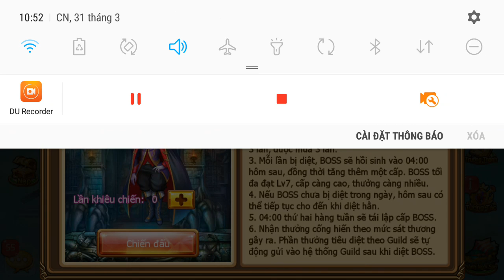其他成員的老闆一起隨機展示在公會中 ( Together, the other members' bosses are randomly displayed in the guild )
Estimated 1500 videos of guild bosses 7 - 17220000 blood
    Game game mobi is a shooting game developed by VNg on December 9, 2014, when the game started the first server 1 - chicks  The game has many challenges and copies in the expedition to play with your colleagues to overcome those challenges  The game also has features to upgrade the map to help players increase their combat power
    + Strengthening gas, cones, shirts t.  +12, the latest version up to +15
 + The features of spirit and stone mosaic (also recently released) help players have more combat force  + Guild feature for Gunners to join together, make friends and fight with bosses together   + The game also has many weekly events for Gunner to make and reap many crows to increase the battle force   + The game also has a lot of different weapons with a type that usually has its own advantages and disadvantages. About 4/2018, the game out more weapons with quality supper, with damage and intensity increased for the Gunner   + October 22, 2018, the game will be updated with a new version (the 12-constellation secret language) to allow Gunner to find items to complete 12 zodiac signs when passing nightmares with other days of opening other copies together. Gunner must reach level 50 to open this feature   + 31/1/2019 game with new version (star) must reach level 55 to open. How is this, I don't know because I'm new to level 45.
I wish the Gunner a happy game
   游戏Gunny Mobi--世界顶级射击游戏，突然出现479
我有一个主要的acc和2 acc .Acc主要我还在Youtube频道上做，Hinh ff acc不会在频道上发布视频片段.    Facebook：TrangLộcZombies，avatar是成员giuld Hinh   我希望家人能够愉快地观看视频，试着敲响铃声来注册他们的支持频道，每天我制作4到5个新视频
  估计1500公会老板的视频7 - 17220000血
  游戏游戏mobi是由VNg于2014年12月9日开发的射击游戏，当时游戏启动了第一台服务器1 - 小鸡  该游戏在探险中有很多挑战和副本，可以与同事一起克服这些挑战  该游戏还具有升级地图的功能，以帮助玩家增加战斗力   +加强气体，锥体，衬衫+12，最新版本+15   +精神和石头马赛克的特征（也是最近发布的）帮助玩家拥有更多的战斗力  +公会特征让枪手加入到一起，交朋友，与老板一起战斗   +游戏还有许多每周一次的活动让枪手制造和收获许多乌鸦以增加战斗力   +游戏中还有许多不同的武器，其类型通常有其自身的优点和缺点。大约在4月18日，游戏中出现了更多具有优质晚餐的武器，枪手的伤害和强度都有所增加   + 2018年10月22日，游戏将更新为新版本（12星座秘密语言），以允许枪手在通过噩梦时找到完成十二生肖的物品，其他日子打开其他副本彼此。枪手必须达到50级才能打开此功能   + 31/1/2019新版本（星级）游戏必须达到55级才能打开。这是怎么回事，我不知道，因为我是45级的新手。
  نشكرك على مشاهدة الفيديو وإذا كانت جيدة بما فيه الكفاية ، يرجى النقر على زر التسجيل والجرس لتلقي إشعارات الفيديو كل يوم بلا اتصال.   لعبة Gunny Mobi - لعبة الرماية الأولى في العالم ، للملوثات العضوية الثابتة479
  لدي لجنة التنسيق الإدارية الرئيسية و 2 لجنة التنسيق الإدارية. Acc main ما زلت أفعل على قناة Youtube Hinh ff acc لن ننشر مقاطع الفيديو على القناة   Facebook: Trang Lộc Zombies، avatar is an member giuld Hinh   أتمنى من العائلة مشاهدة الفيديو يحاول بسعادة دق الجرس لتسجيل قناة الدعم الخاصة بهم ، وفي كل يوم أقدم 4-5 مقاطع فيديو جديدة   نسعى جاهدين لتحقيق 1000 فيديو على يوتيوب Ff في المرة القادمة حتى أنني قمت للتو بعمل فيديو تذكاري ، فإن نقابة Hinh
   يقدر 1500 أشرطة الفيديو من زعماء النقابة 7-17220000 الدم
لعبة لعبة موبي هي لعبة إطلاق النار التي وضعتها VNG في 9 ديسمبر 2014 ، عندما بدأت اللعبة الخادم الأول 1 - الكتاكيت  اللعبة لديها العديد من التحديات والنسخ في الحملة للعب مع زملائك للتغلب على تلك التحديات  اللعبة لديها أيضا ميزات لترقية الخريطة لمساعدة اللاعبين على زيادة قوتهم القتالية   + تعزيز الغاز والمخاريط والقمصان إلى +12 ، أحدث إصدار يصل إلى +15   + ميزات الروح والفسيفساء (التي تم إصدارها مؤخرًا) تساعد اللاعبين على زيادة قوة القتال  + ميزة النقابة لل Gunners للانضمام معا ، وتكوين صداقات والقتال مع أرباب العمل معا   + لعبة لديها أيضا العديد من الأحداث الأسبوعية ل Gunner لجعل وجني الكثير من الغربان لزيادة قوة المعركة   + اللعبة لديها أيضا الكثير من الأسلحة المختلفة من النوع الذي عادة ما يكون له مزاياه وعيوبه. حوالي 4/2018 ، لعبة المزيد من الأسلحة مع العشاء الجودة ، مع زيادة الضرر وكثافة ل Gunner   + 22 أكتوبر 2018 ، سيتم تحديث اللعبة بإصدار جديد (لغة سرية 12 كوكبة) للسماح لـ Gunner بالعثور على العناصر لإكمال 12 علامة زودياك عند عبور الكوابيس مع أيام أخرى من فتح نسخ أخرى كل منهما الآخر. يجب أن يصل المدفع إلى المستوى 50 لفتح هذه الميزة   + 31/1/2019 اللعبة مع الإصدار الجديد (النجم) يجب أن تصل إلى المستوى 55 لفتح. كيف هذا ، لا أعرف لأنني جديد في المستوى 45.  أتمنى لـ Gunner مباراة